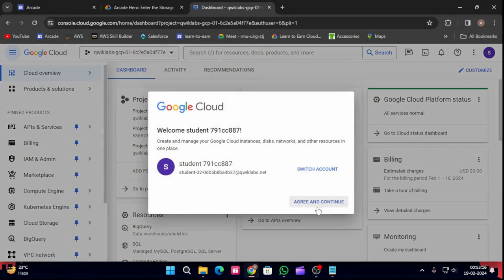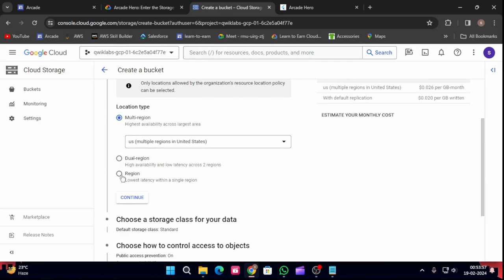Arcade Hero: Enter the Storage | Arcade 2024 |ARC120-STORAGE